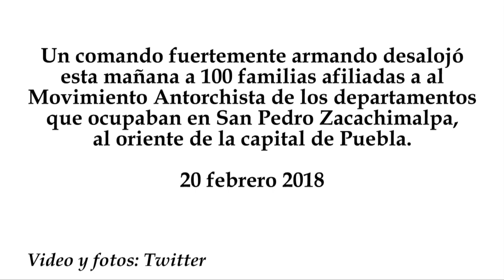Comando armado desaloja a antorchistas y quema vehículos en San Pedro Zacachimalpa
Un comando fuertemente armando desalojó esta mañana a 100 familias afiliadas a al Movimiento Antorchista de los departamentos que ocupaban en San Pedro Zacachimalpa, al oriente de la capital de Puebla.
20 febrero 2018